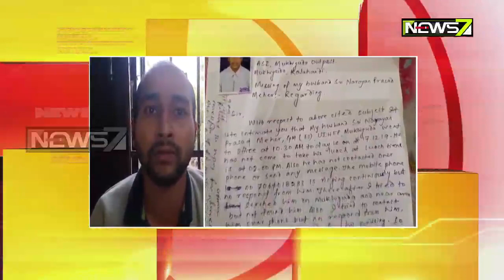Narayan Meher Missing From Days